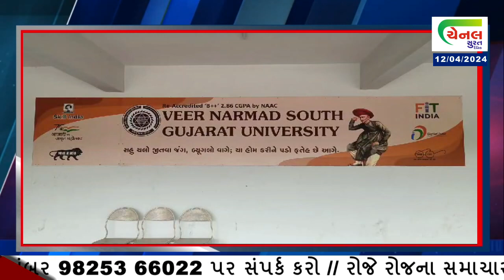કોલેજની પરીક્ષામાં વિદ્યાર્થિનીની ટી-શર્ટ ઊંચી કરવા મુદ્દે તપાસ